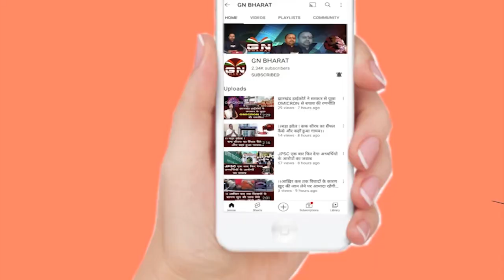Ranchi || स्थापना दिवस पर बाबा कार्तिक उरांव को याद किए फूलचंद तिर्की || Phulchand Tirkey